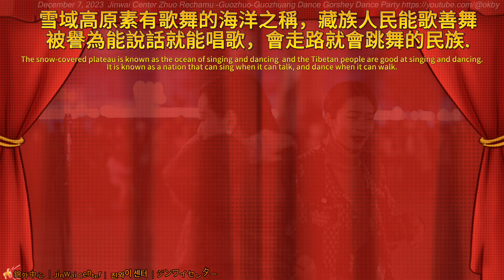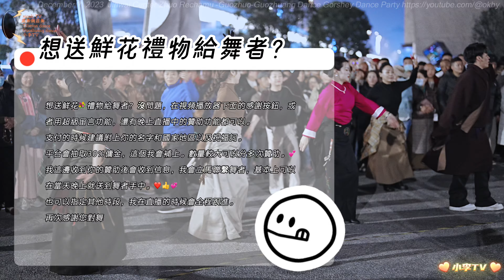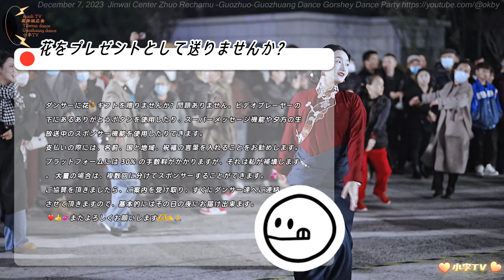2023年12月8日-成都錦外中心卓熱查姆果卓鍋莊舞圓圈舞歌舞晚會Jinwai Center Zhuo Rechamu Guozhuang Dance Song and Dance Party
2023年12月8日-成都錦外中心卓熱查姆果卓鍋莊舞圓圈舞歌舞晚會
Chengdu Jinwai Center Zhuo Rechamu Guozhuang Dance Circle Dance Song and Dance Party
海外粉丝为琳琳生日送上鲜花和礼物Overseas fans send flowers and gifts to Linlin on her birthday
December 8, 2023, Friday evening, Chengdu Jinwai Center
Thank you so much:
Singapore fan Mr. Su
Hong Kong fan Mr. Huang
非常感謝：
新加坡粉絲蘇先生
香港粉絲黃先生

💃🏻🕺🏻部分舞者（排名不分先後）｜Some dancers (in no particular order)｜ 일부 댄서들 (특별한 순서는 없음)｜ダンサー数名（順不同）｜นักเต้นบางคน (ไม่เรียงตามลำดับ)